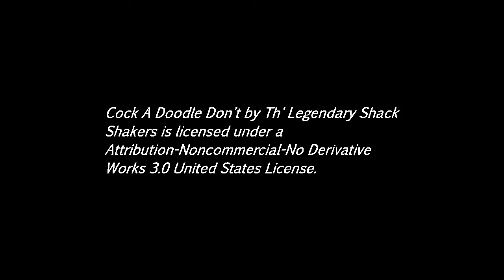St. Petersburg - Iisakinkirkko - Ennin kengissä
Iisakinkirkko, Исаакиевский собор, Isaakijevski sobor @ St. Petersburg

Music by: Th' Legendary Shack*Shakers: Cock A Doodle Don't - Pinetree Boogie